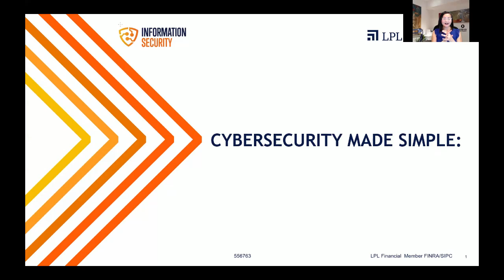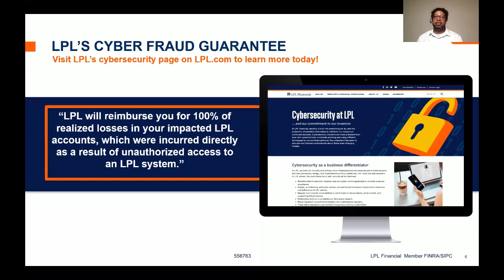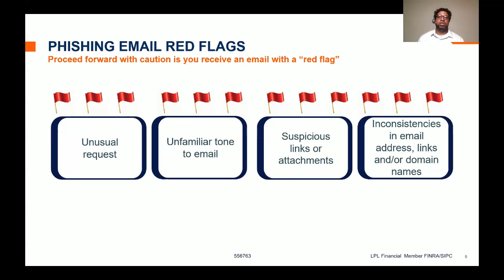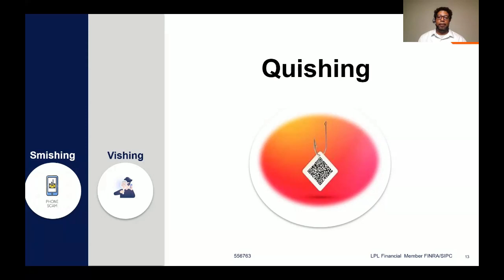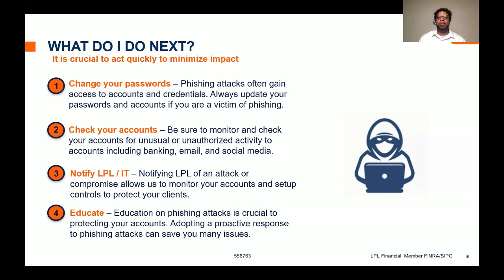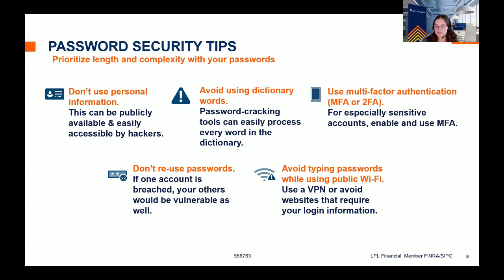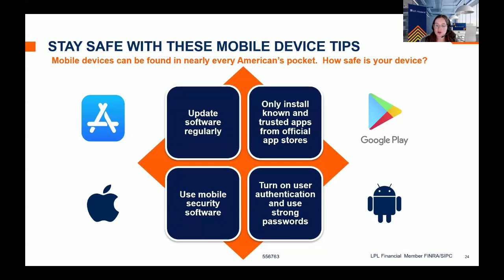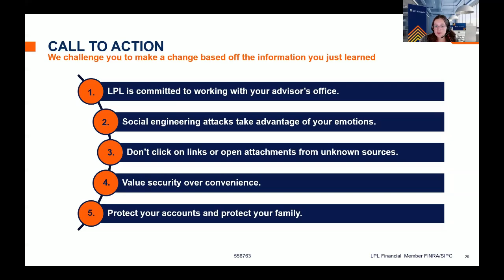Stay Safe Online: Expert Tips to Protect Against Cyber Scammers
Join LPL Financial’s top cybersecurity experts, Mike Terry and Olivia Lack, for an essential webinar on protecting yourself from cyber threats. In this digital era, scammers continuously evolve tactics, often impersonating others on social platforms like Facebook to commit fraud. This session will equip you with the knowledge and tools to secure your online presence.

What You'll Learn:

Best Practices for Device Security: Learn how to enhance password security, implement multi-factor authentication, and use encryption effectively.

Identity Protection Tips: Get expert advice on how to keep your personal information secure and prevent identity theft.

Home Network Safety: Discover strategies to safeguard your internet connection and mobile devices at home.

Don't miss this opportunity to gain valuable insights and practical strategies to stay one step ahead of cybercriminals.